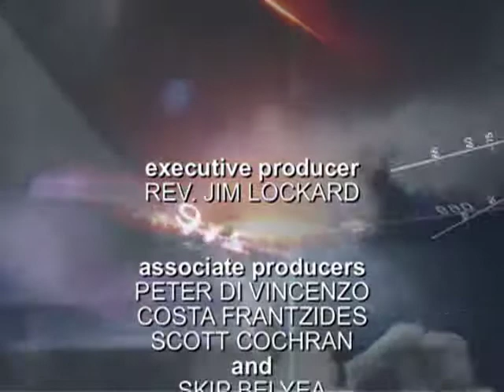"Creating The Beloved Community"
DR. JIM LOCKARD RETURNS TO CSL SIMI VALLEY